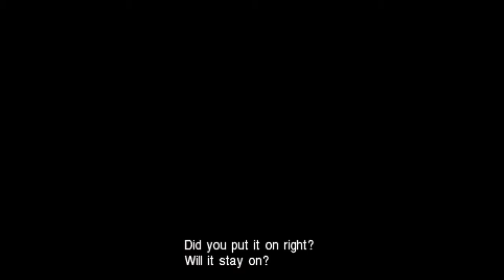Crisis Core: Final Fantasy VII [13] - Marketplace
Hey guys and gals, and welcome to my new let's play of Crisis Core: Final Fantasy VII! In this episode, we explore the marketplace in the slums.